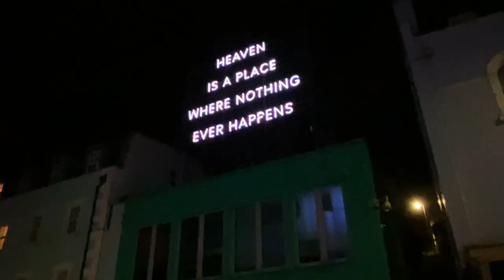THE FIRST VIDEO ON OUR YOUTUBE CHANNEL, TRAILER ABOUT FOLKESTONE | The Fox Family UK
Hello My Name is Daria and I live in Folkestone,Kent,United Kingdom.
In this short trailer I would like to show you the beautiful place I live in.

Soon will come out full video of Folkestone.